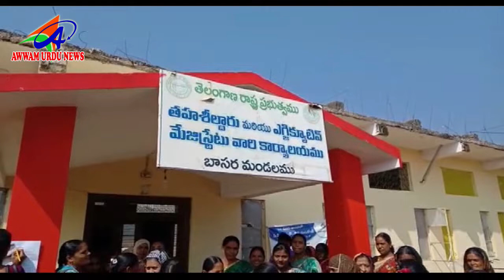AWWAM URDU NEWS NIRMAL DIST 08 01 2019